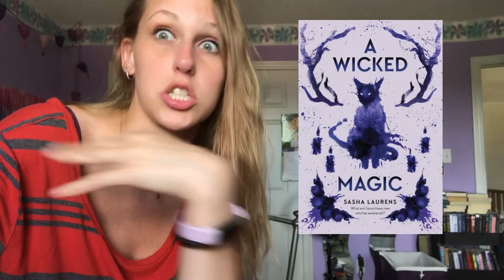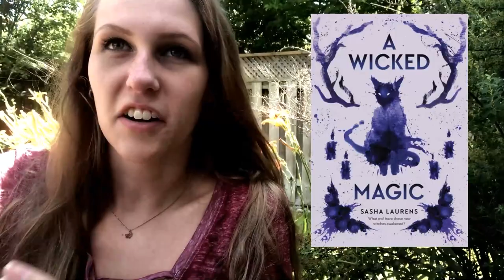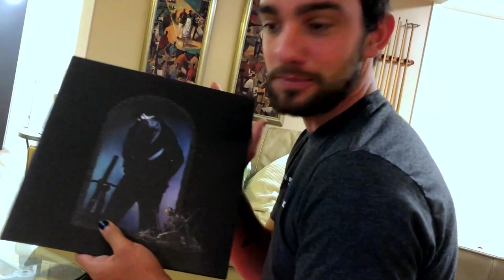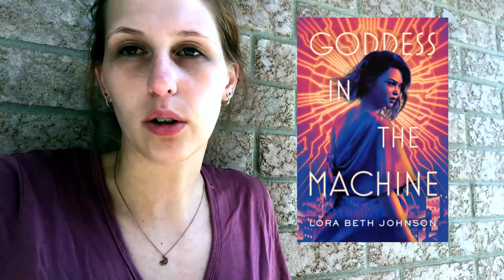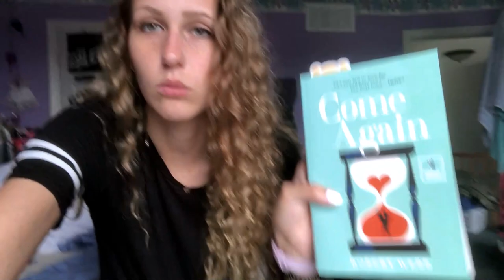SURPRISING MY BROTHER WITH HIS GIRL HE HASN'T SEEN FOR 6 MONTHS | READING VLOG JULY 13th - 16h 2020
Woah, Jay actually read in July?! AMAZING